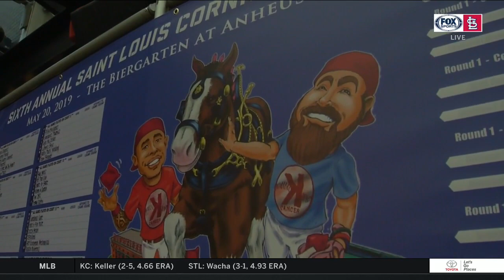Jason Motte and Kolten Wong on the Cornhole Challenge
Kolten Wong and Jason Motte hosted the sixth annual Cornhole Challenge which benefits those fighting against cancer on May 20.

Motte: "It just amazes me every single year the people that come out to support it and we're really grateful for it."